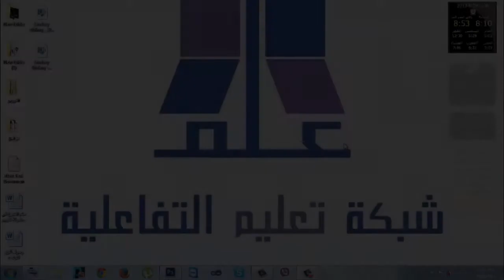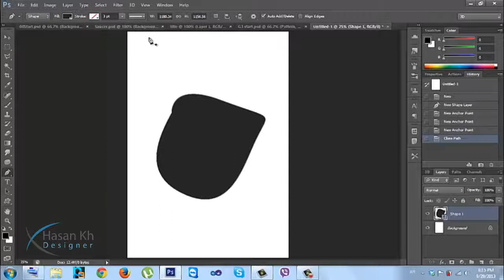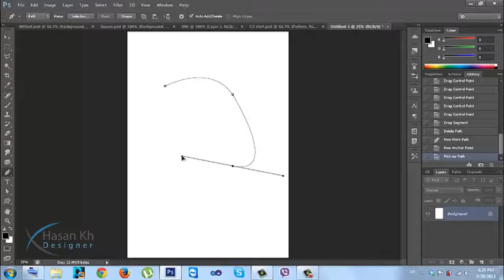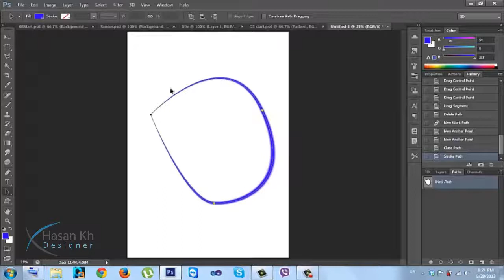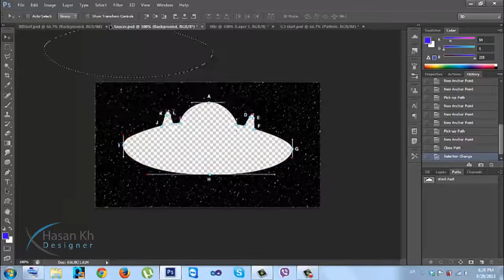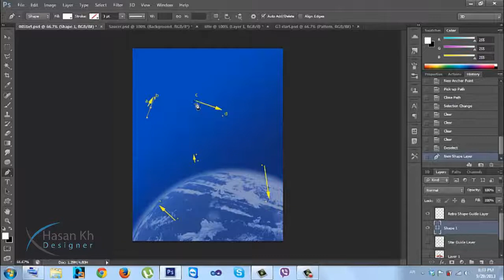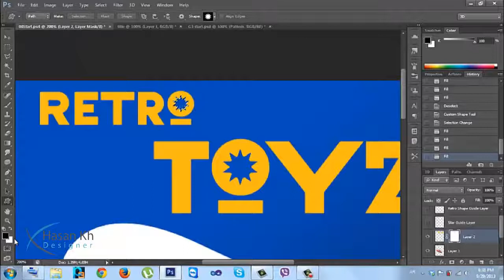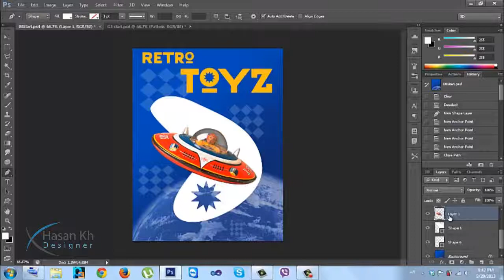الدرس الثاني عشر دروة الفوتوشوب